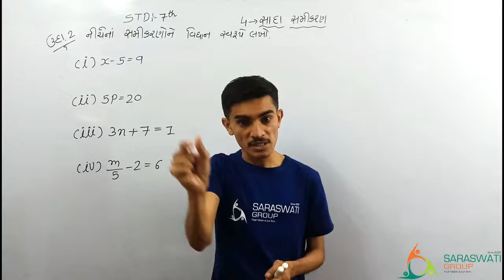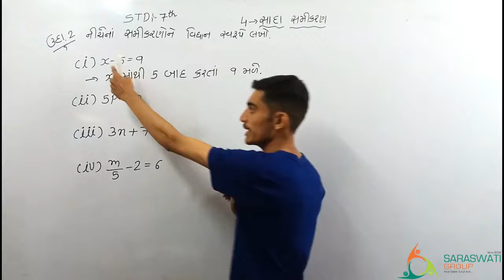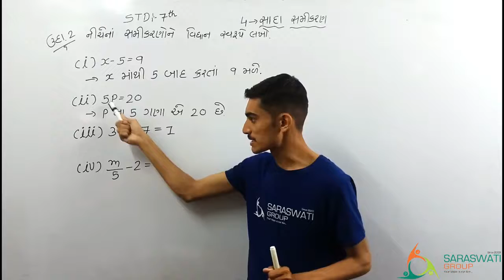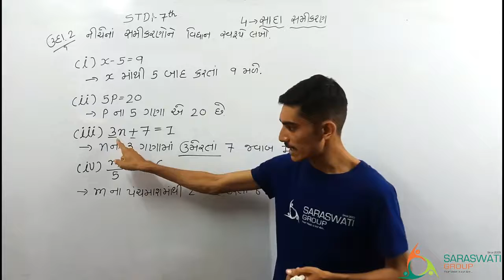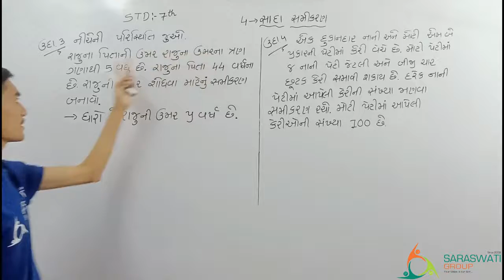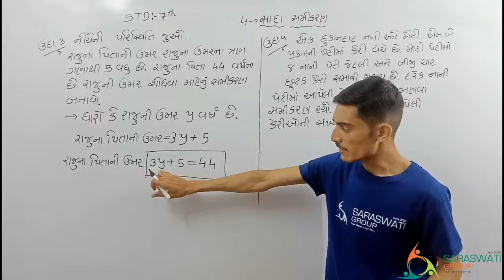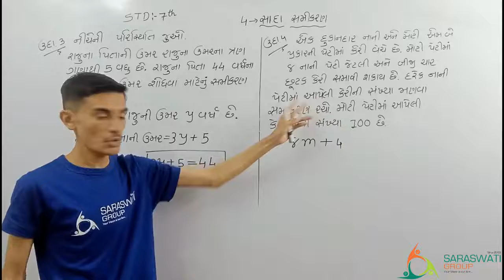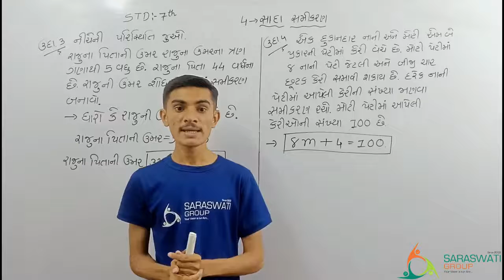MATHS IISTD 7 II CH 4 II PART 2 II DATE 18 09 2021